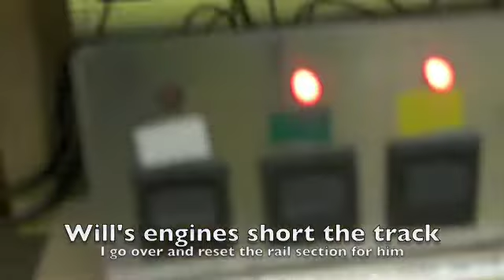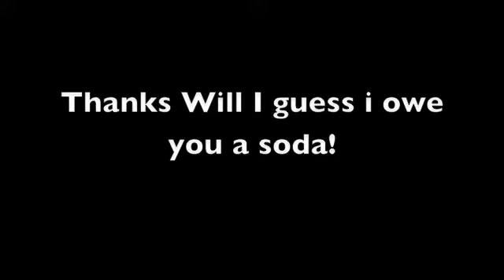going down to the first level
Here is a video showcasing the clubs large 3 tier layout,  Our good friend Will is attempting to drive his train down to the 1st level,  Although may not seem scary to you to but our members its a nightmare operating down there and its a miracle if they come out without ether a detrainment, a short, or frustration.
WE go from the intermodal yard, down the south helix, across over the 1st level to the north helix and up, and back to the intermodalyard by taking the return look on the 2nd level of the south helix.